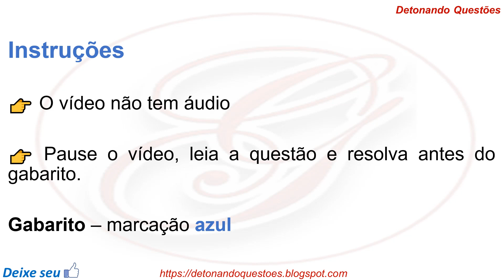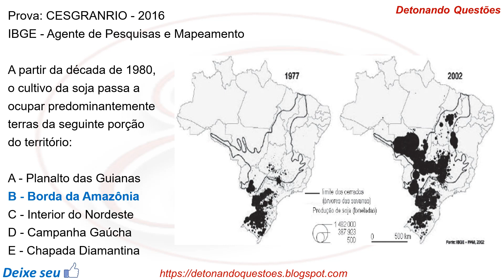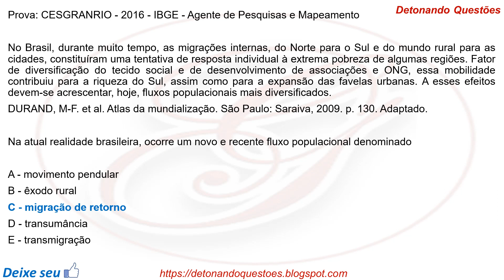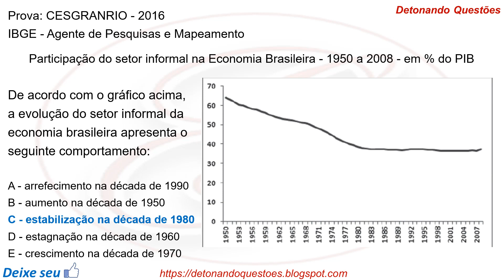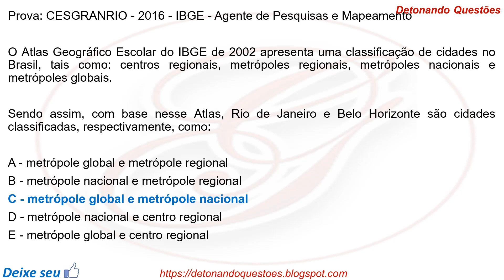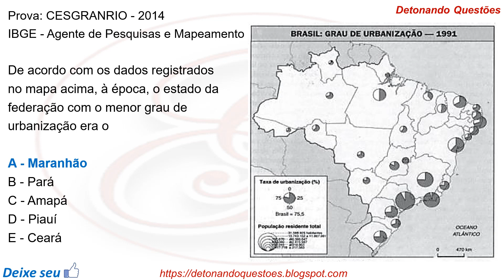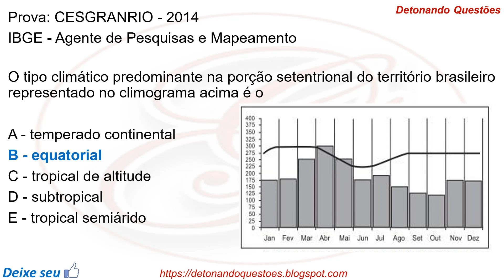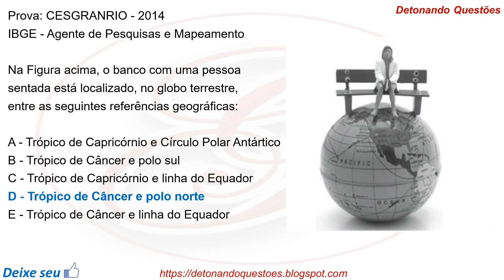SIMULADO 35 Questões de Geografia para Concurso Público